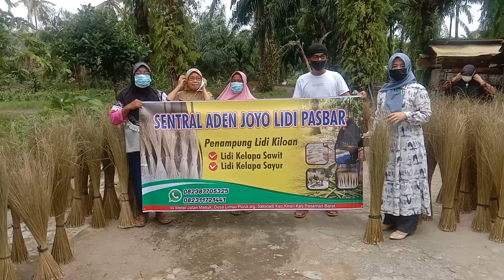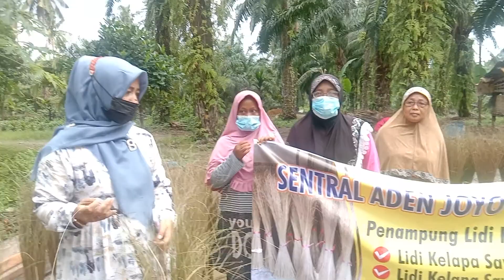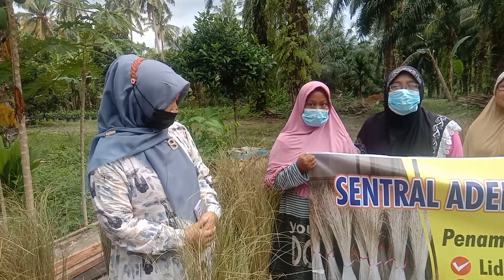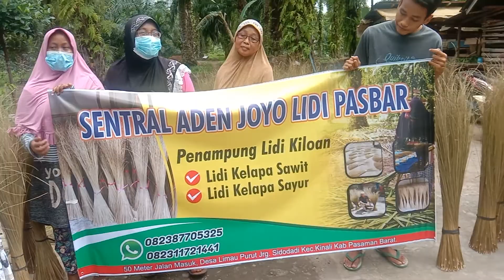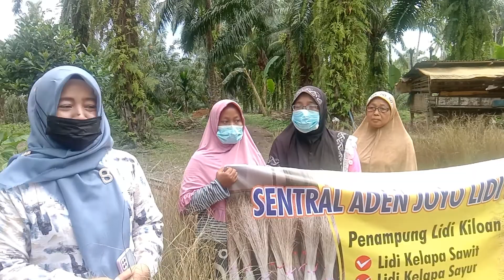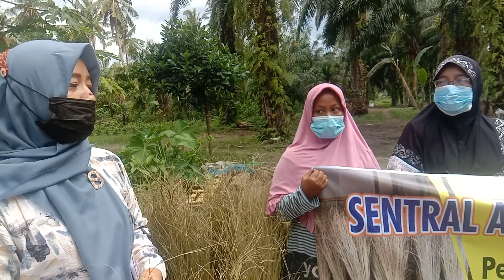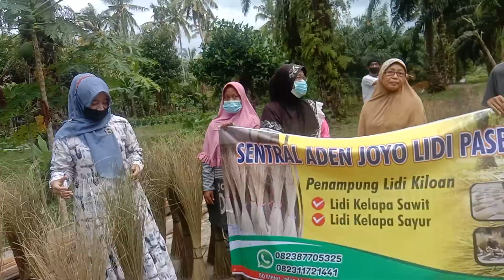Emak2 Sidodadi Kinali Meraut Lidi Sawit, Solusi Ekonomi Disaat Pandemi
Pasaman Barat, 9 Juli 2021
Bukan wacana atau isu belaka, ternyata benar, lidi sawit sekarang memang mempunyai nilai ekonomis alias sumbernya uang.

Dalam dua bulan terakhir, Usaha Mikro Kecil dan Menengah (UMKM) Sentral Aden Joyo Lidi Pasbar yang bergerak sebagai pengepul lidi sawit dan lidi kelapa hadir di Limau Purut Jorong Sidodadi Nagari Kinali Kabupaten Pasaman Barat, Provinsi Sumatera Barat.

Ke depannya, UMKM Sentral Aden Joyo ini berencana akan mendaftarkan diri sebagai badan usaha berbentuk koperasi.

Juriawati (41) ketua pembina Central Aden Joyo Lidi Pasbar warga Sidodadi mengatakan "Selain kami meraut langsung lidi sawit, Komunitas UMKM Sentra Aden Joyo juga menampung dan mengajak warga sekitar usaha meraut lidi sawit, Hasilnya lumayanlah," katanya didampingi anggota Aden Joyo di Kinali, Jumat (9/7/2021).

"Alhamdulillah, sekarang untuk kali kedua kita menimbang lidi untuk dijual kepada pihak Eksportir, sebulan yang lalu ada sekitar satu ton lidi sawit dijual, hasilnya tambah uang belanja keluarga,"

"Kurang tiga Minggu, kami mengumpulkan 512 kg lidi sawit, dan 21 kg lidi kelapa," urainya.

Lebih lanjut Ia mengungkapkan "Awalnya kami ragu, apa benar lidi sawit laku dijual, setelah lebaran kemarin mulai mengumpulkan lidi sawit. Lalu Pihak pembeli Ajo Zal datang lagi dan langsung membayar lidi sawit kurang lebih satu ton,"

"Sejak itulah, Kami memberitahukan khalayak ramai. Sekarang Hampir seluruh tetangganya meraut lidi sawit, mengisi waktu senggang, dapat uang," jelas mbak Juri.

Saat disambangi, Zendra Yenita Kabid Promosi dan pemasaran Dinas Koperasi dan UKM Kabupaten Pasaman Barat meninjau Komunitas Aden Joyo Sidodadi kagum dengan ketejunan emak- emak dan remaja keluarga serta tetangga mbak Juriawati sedang meraut lidi sawit.

" Saya salut melihat mereka asyik meraut lidi sawit dengan pisau yang bergerigi. Daun sawit diraut hingga tersisa lidi sawit. Ini solusi ekonomi disaat sulit," pungkas Zendra.

"Saya dari dinas koperasi dan UMKM kabupaten Pasaman Barat mengapresiasi Sentral Aden Joyo Lidi Sawit Pasbar sudah menjalin kerja sama dengan pihak eksportir yang ada di Pekanbaru yang difasilitasi Ajo Zal," sebutnya.

"Dari harap mbak- mbak Aden Joyo, Kedepannya kita usahakan bantuan modal, berupa mesin peraut lidi, semoga terealisasi dari Dinas Koperasi dan UMKM Pasbar," harapnya.

Ajo Syafrizal pengumpul lidi menyampaikan, perusahaan eksportir di Pekanbaru sudah ada yang mengirimkan lidinya. Saat ini kami sudah mendapatkan sekitar 6 ton lidi. Lidi sawit ini akan di ekspor ke Pakistan dan India," katanya  Ajo Zal disela menimbang lidi sawit Aden Joyo.

Lebih lanjut Ajo Zal berpendapat, sejumlah pihak menyambut positif kehadiran usaha ini. Hal tersebut karena lidi yang selama ini dibiarkan kering dan membusuk di kebun dapat dimanfaatkan dengan baik dan juga dapat menambah pendapatan karyawan industri perkebunan yang bersangkutan.

Kedepannya sasaran kerja sama yang akan dibangun yakni koperasi-koperasi yang bergerak di bidang perkebunan kelapa sawit dan perusahaan sawit dan komunitas lainnya.